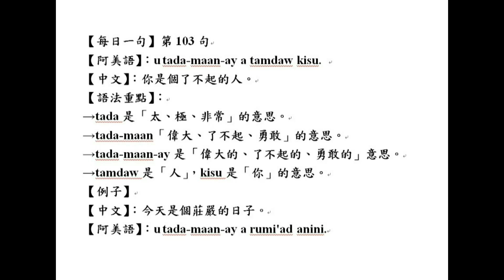【每日一句】第103句